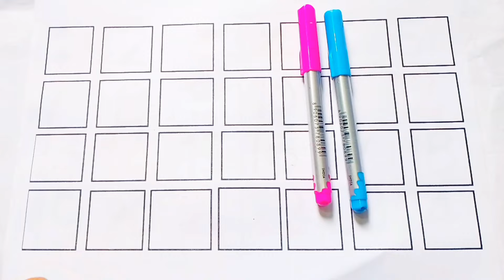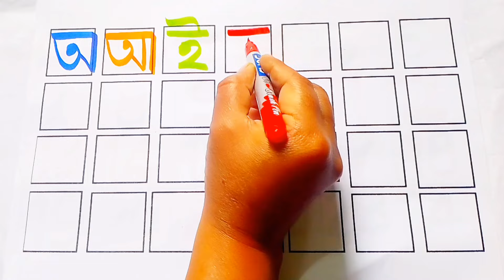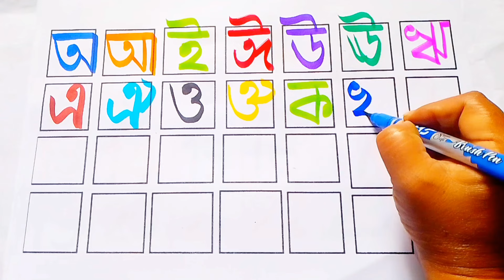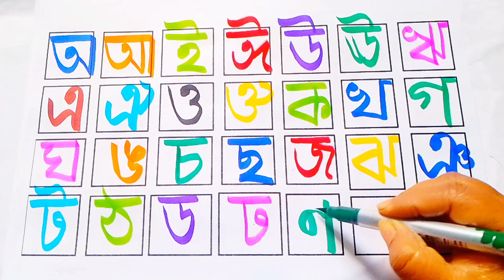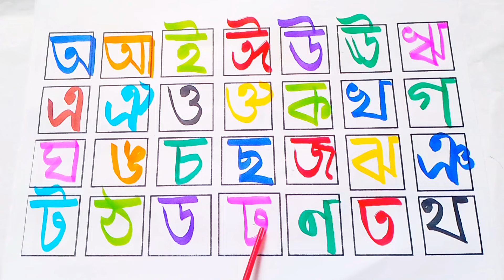অ আ ই ঈ উ ঊ ঋ এ ঐ ও ঔ | স্বরবর্ণ | Sorborno | অ আ ই ঈ এসো বাংলা শিখি